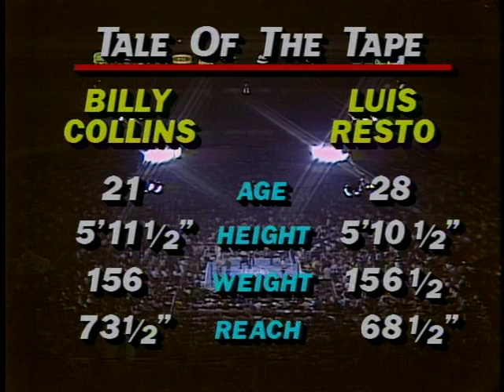Luis Resto vs Billy Collins Jr. (High Quality)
16th of June, 1983. Madison Square Garden, New York